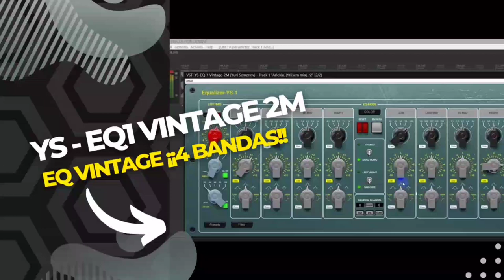YS - EQ1 vintage 2M by Yuri Semenov (EQ de 4 bandas paramétricas)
La descarga gratis es en el sitio oficial del artista que te dejo a continuación: